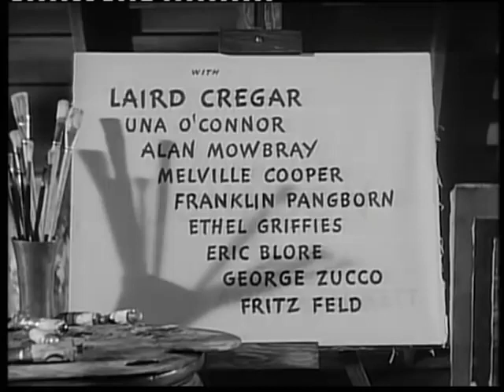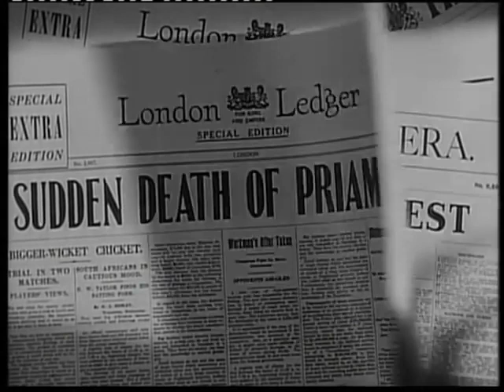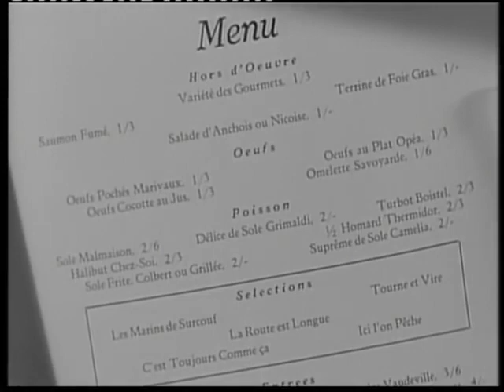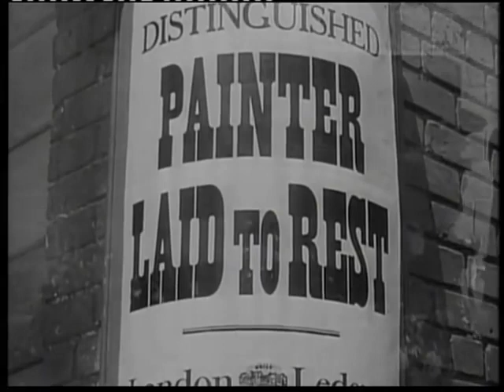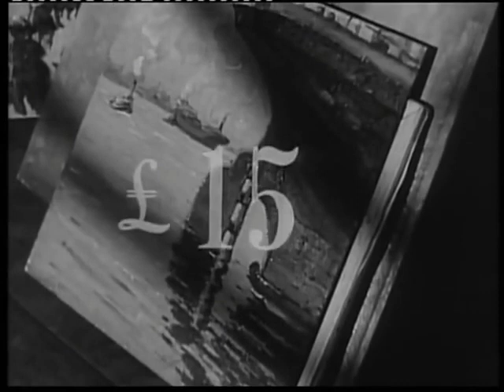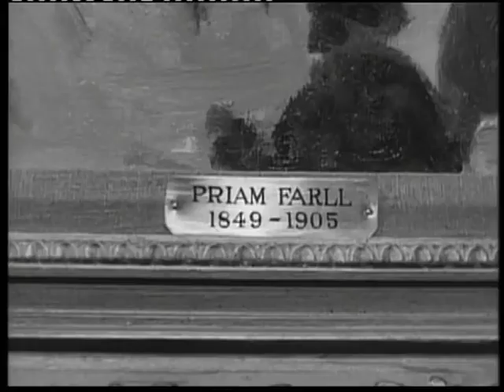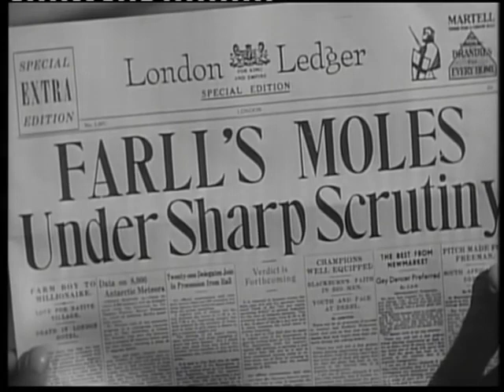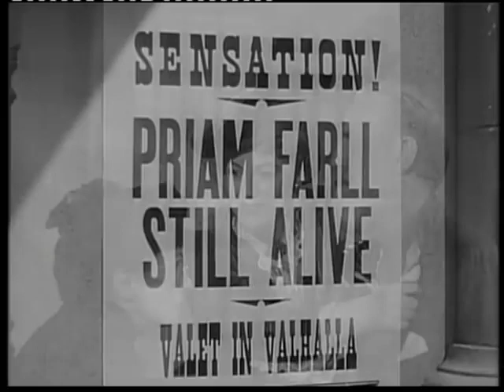Gracie Fields Monty Woolley Holy Matrimony 1943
From Arnold Bennett's novel "Buried Alive". An artist returning from years abroad takes the identity of his dead valet to escape the attentions of the press.